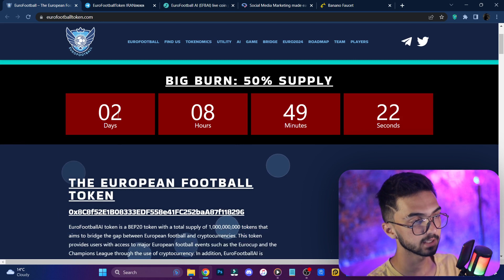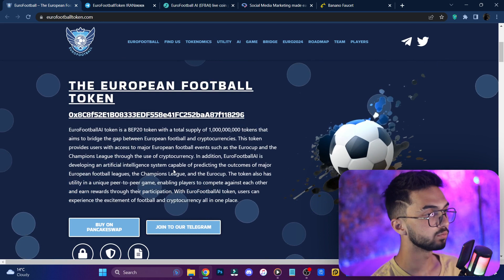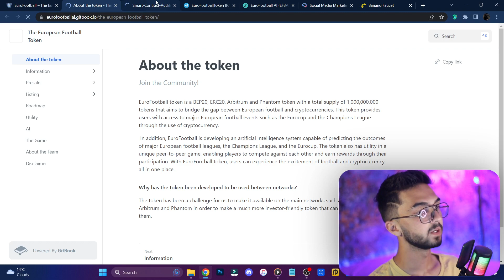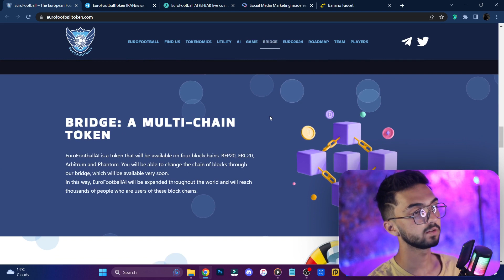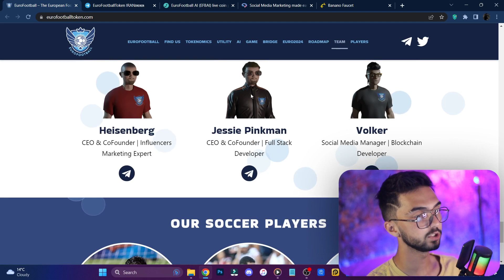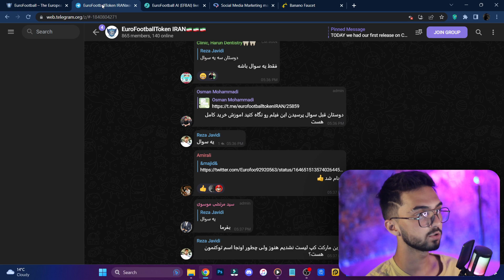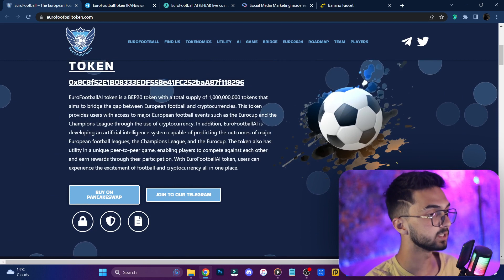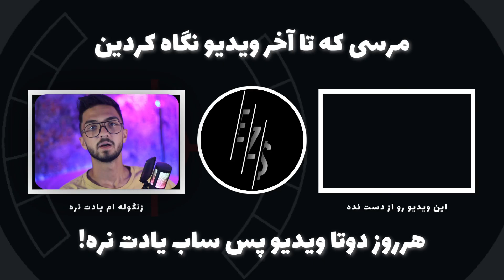کسب درآمد دلاری با توکن جدید | ارزدیجیتال رایگان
کسب درآمد دلاری 300$ | ارزدیجیتال رایگان